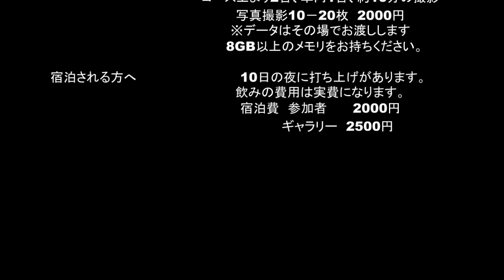TAILGATE ALL FREE BBQ会 第3回 妙高高原 8/10.11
走行会情報

日程　　　2013/8/10（土）メインです。ワイワイ楽しみたい方はこちら！
　　　　　　　　　11（日）少人数で気楽に練習したい方はこちら！
　　　　　　　　　　　　　日曜日は参加者でコースを自由に作って走行してください。

場所　　　妙高高原杉野原スキー場駐車場

お申込み　こちらの申し込みフォームより御記入ください
　　　　　お申込み後に、確認の折り返しメールをこちらからお送り致します。

募集台数　ドリフト30台（土）10台（日）　カスタム展示20台

参加費用　ドリフト1日 　　　　　　　　 5000円（女性4000円）
　　　　　ドリフト2日　　　　　　 　　 8000円（女性7000円）
　　　　　ツインドリコン　　　　　　 　500円
　　　　　カスタム展示　　　　　　　　 1500円（女性1000円）
　　　　　ドリフト+カスタム展示　　　 5000円（女性4000円）
　　　　　ドリフト2日+カスタム展示 　 8000円（女性7000円）
　　　　　ギャラリー　　　　　　　　　男性1000円　女性500円（18歳未満無料　※要身分証）
　　　　　上記料金にBBQ&ソフトドリンクも含まれています。

オプション料金
　　　　　タイヤチェンジャー　　　　　組み換え1本500円
　　　　　　　　　　　　　　　　　　　廃タイヤ1本500円

　　　　　レンタルホイール　　　　　　114.3　5H　15.16.17インチ　2本1日1000円
　　　　　　　　　　　　　　　　　　　※曲がった際は1本3000円でお買い上げください。

　　　　　専属動画撮影　　　　　　　　専属スタッフによる撮影
　　　　　　　　　　　　　　　　　　　外から中からあなたの運転をばっちりおさめます！
　　　　　　　　　　　　　　　　　　　コース上より2台、車内1台、約10分の撮影
　　　　　　　　　　　　　　　　　　　写真撮影10－20枚　2000円
　　　　　　　　　　　　　　　　　　　※データはその場でお渡しします
　　　　　　　　　　　　　　　　　　　　8GB以上のメモリをお持ちください。

宿泊される方へ　　　　　　　　　　　　10日の夜に打ち上げがあります。
　　　　　　　　　　　　　　　　　　　飲みの費用は実費になります。
　　　　　　　　　　　　　　　　　　　宿泊費　参加者　　　2000円
　　　　　　　　　　　　　　　　　　　　　　　ギャラリー　2500円